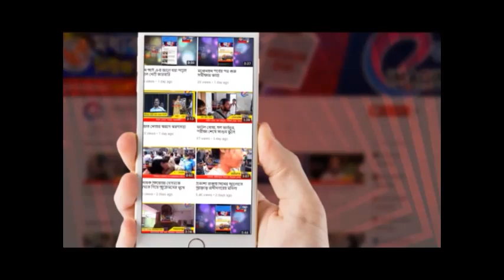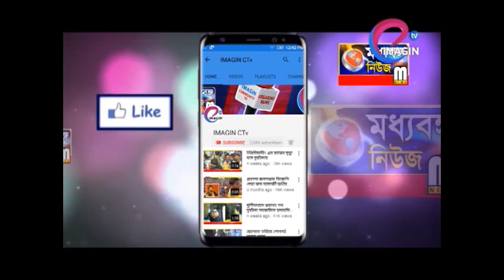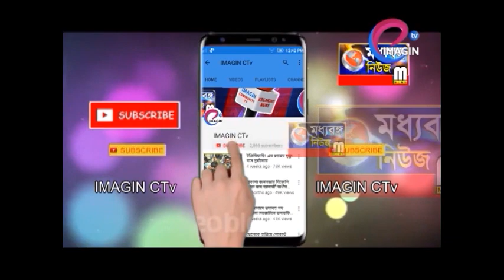টাউন তৃণমূল কংগ্রেসের কালা দিবসের মিছিল